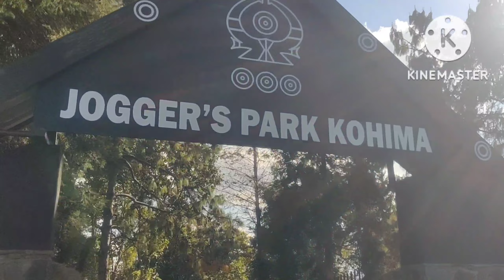LEGISLATORS HOME KOHIMA NAGALAND🏘🏡👌💯